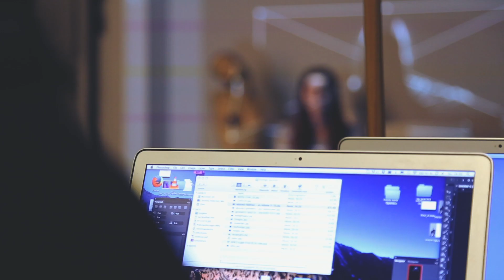WHY MAKE-UP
Projekt im Rahmen der LV Digitale Space

Anderluh Christina
Brandl Franz
Stadler Karl
Special thanks to: Moser Katharina